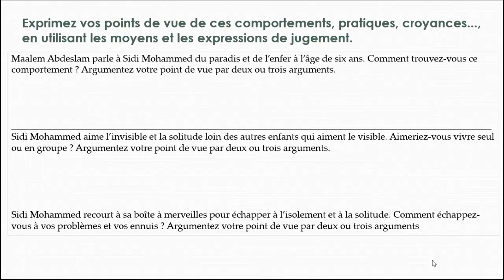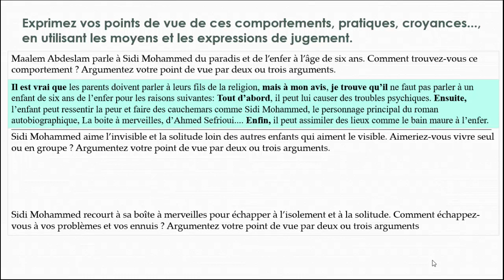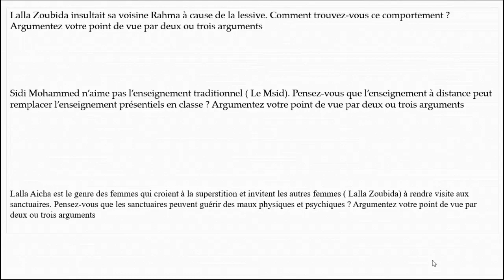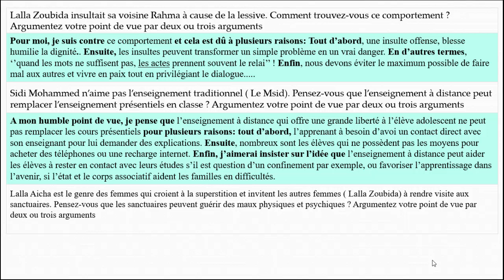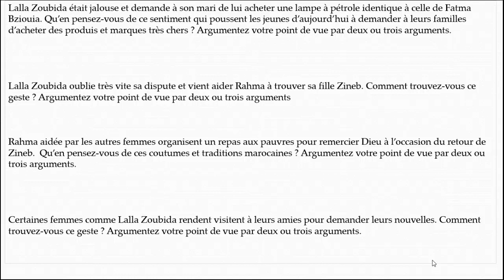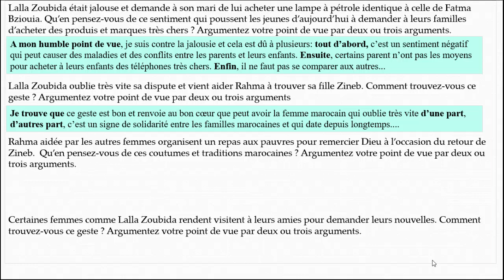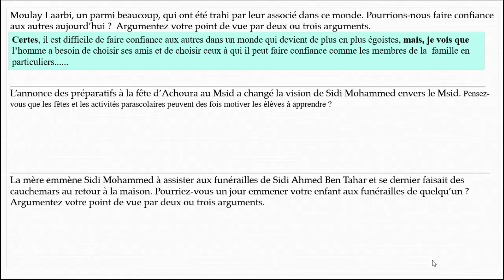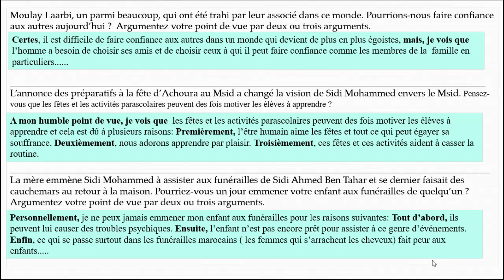Les thèmes de la boîte à merveilles, production écrite, الموضوعات